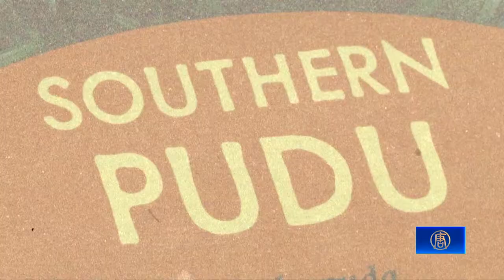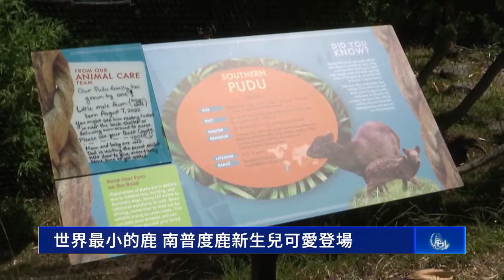世界最小的鹿 南普度鹿新生兒可愛登場｜今日加州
世界最小的鹿 南普度鹿新生兒可愛登場

近日，加州奧克蘭動物園迎接了一隻南普度鹿新生小鹿的誕生。一起來看看這隻世界上最小的鹿，它可愛的樣子。

8月7日（週日），世界上最小的鹿種南普度鹿（Southern Pudu），在加州奧克蘭動物園生下了寶寶。

奧克蘭動物園的首席飼養員 Andrea Dougall：「它們在露天和開放的環境中非常自在，這很棒，尤其這種小型鹿通常會想躲起來。但它們在露天環境中真的很自在，我們都看到了母鹿在眾目睽睽下生寶寶。當時，我們有遊客正在觀看。」

對奧克蘭動物園而言，南普度鹿是相對較新的物種，因此園方在它生產前事先做好準備，提供安全棲息地。

園方表示，目前鹿寶寶狀態一切正常，但是名字還沒決定。

奧克蘭動物園的首席飼養員 Andrea Dougall：「鹿爸爸似乎不太在意鹿寶寶，這並不奇怪。後來它對媽媽更感興趣。媽媽很棒，對寶寶非常細心，確保它在哺乳，確保它安全待在隱蔽的地方。」

根據動物園介紹，體型迷你的南普度鹿，來自智利南部和阿根廷西南部的溫帶雨林和落葉林。